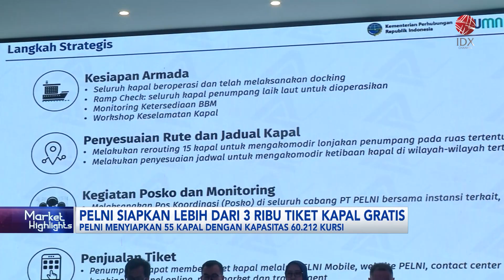Pelni Siapkan Lebih dari 3 Ribu Tiket Kapal Gratis | IDX CHANNEL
PT Pelni (Persero) mendapatkan penugasan dari Kementerian Perhubungan (Kemenhub) untuk menyediakan angkutan layanan penumpang gratis selama periode arus mudik musim libur Natal dan Tahun Baru (Nataru) 2024/2025.

Direktur Usaha Angkutan Penumpang Pelni Nuraini Dessy W menjelaskan, tiket gratis yang disediakan tahun ini sebanyak 3.100 tiket yang terbagi untuk 13 ruas perjalanan di seluruh Indonesia.

Rosaline Hioe (IG : @rosalinehioe)PT Pelni (Persero) mendapatkan penugasan dari Kementerian Perhubungan (Kemenhub) untuk menyediakan angkutan layanan penumpang gratis selama periode arus mudik musim libur Natal dan Tahun Baru (Nataru) 2024/2025.